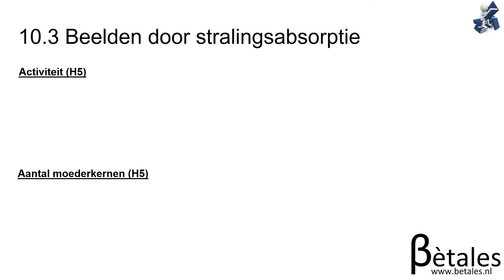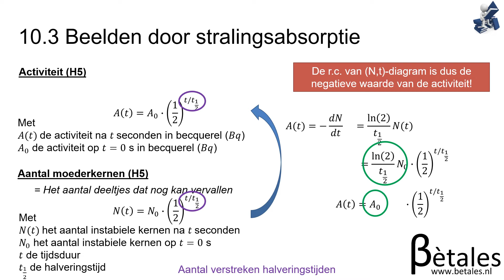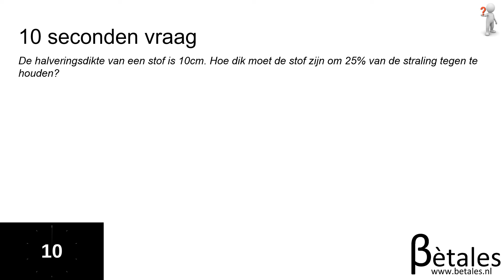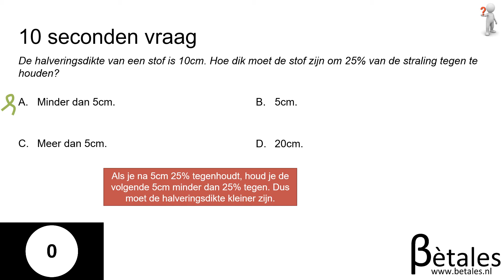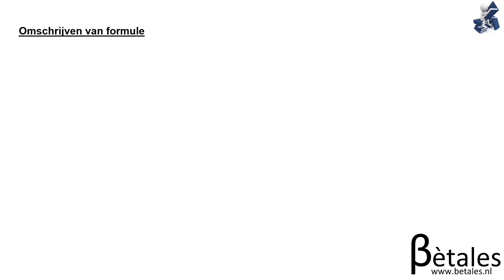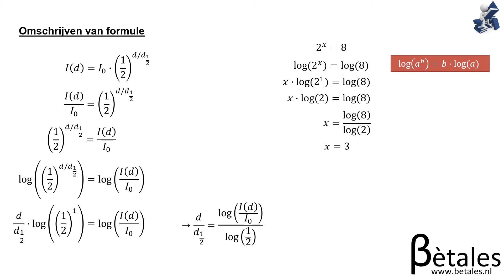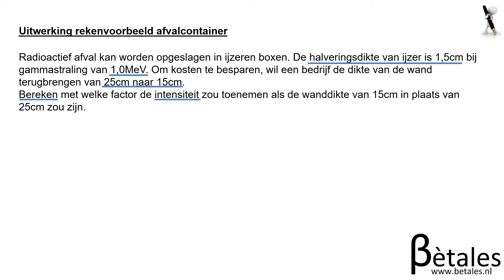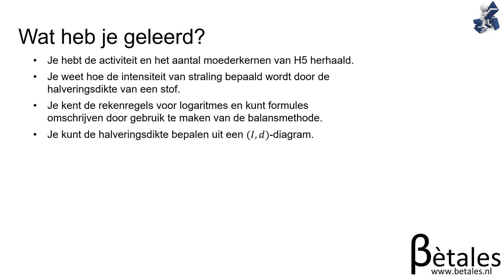10.3 Medische beeldvorming VWO - beelden door stralingsabsorptie